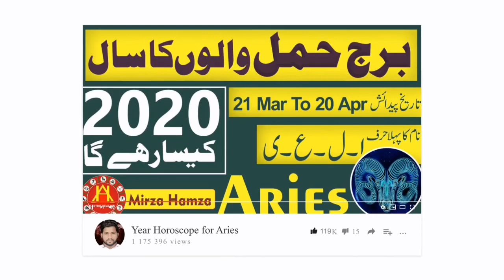Daily Horoscope in Urdu 29 AUGUST | By Astro Healing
Daily Horoscope in Urdu 29 AUGUST | By Astro Healing Ki Video Hai

TimeTaps
0:44 Aries
1:47 Taurus
2:48 Gemini
3:50 Cancer
4:50 Leo
5:50 Virgo
6:47 Libra
7:51 Scorpio
8:55 Sagittarius
9:54 Capricorn
10:55 Aquarius
12:02 Pisces
13:12 Outro
13:20 Khud Hafiz